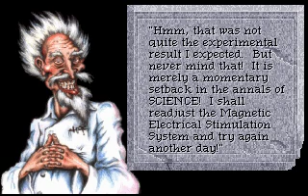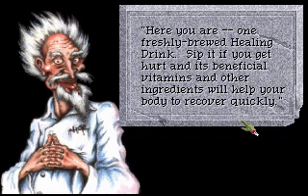Quest for Glory 4 - Part 9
In which our Hero meets a Ghoul, a Ghost, (does some boring everyday errands), and a beautiful Lake Lady, culminating in predictable results.